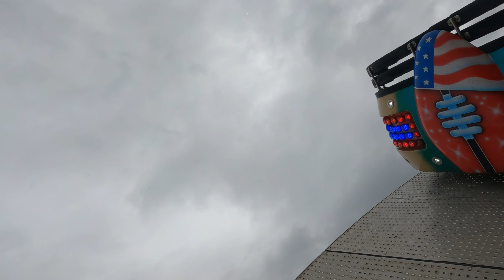Austin Holland's Superbowl on-ride - Kirkcaldy Links Market 2024